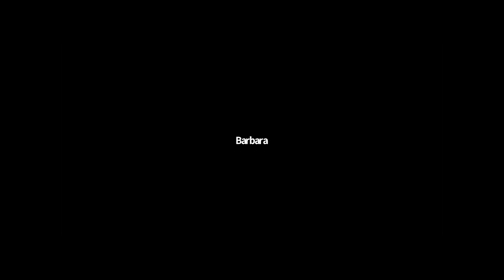BASK General Meeting - 1/27/2021 - Penny Wells on the Early History of BASK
Penny Wells recounts how the Bay Area Sea Kayakers got started and tells about many early adventures (and misadventures).